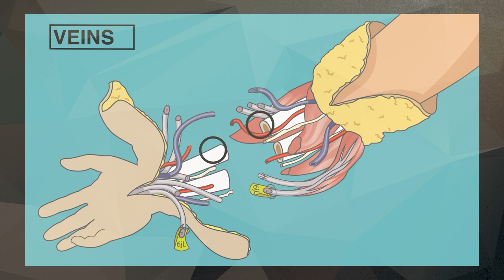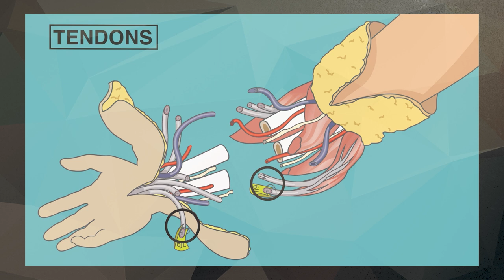Double Hand Transplant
Details of a double hand transplant.